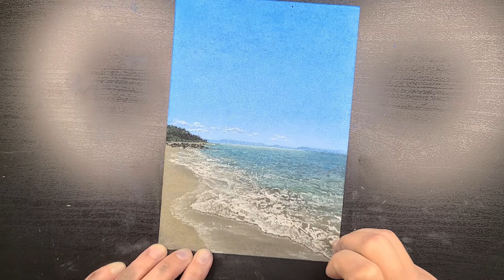パステル画#61『また来ようねの海』 Pastel Painting softpastelart 風景画 絵の描き方 How to できるまで タイムラプス drawing landscape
【2021年6月2日のInstagramの投稿より】
また来ようねの海
を描きました

先日息子達を描いた海と同じ
福吉の海です
散々遊んで帰ろうとして
後ろ髪引かれて振り返ったら
キラキラしていた

今日の海
見えた！描ける！
の兆候がありました

昼間の海を描くのに
何か突破できてないというか
謎が解けなかったんです

けどわかりました
やっぱり光と影

光ってるからって
光らせても光らない
影がないと

無理して明るいとこばかり見せても哀しみを隠す嘘はバレる
分かった様な綺麗ごとばっかり言ってても上っ面の戯言は響かない

影があるほど光る
落ちるとこまで堕ちたら光が見える

はーすっきり

Instagramはリアルタイムで作品を投稿しています

I post my work in real time on my Instagram